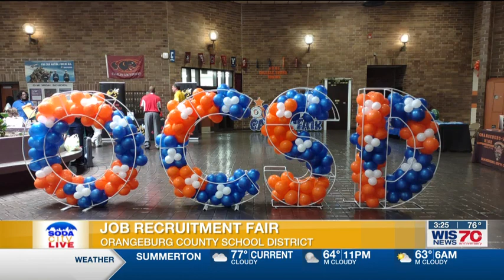OCSD on WISTV Soda City Live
HR and Transportation Directors on Soda City Live to promote upcoming recruitment fair. If you know someone who is interested in a career with Orangeburg County School District have them